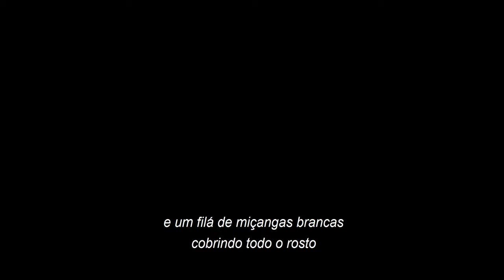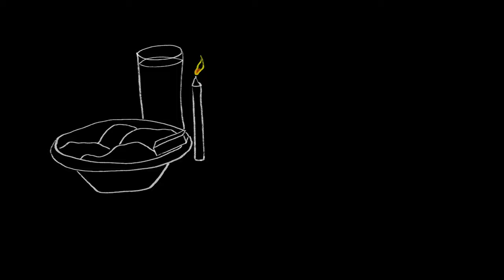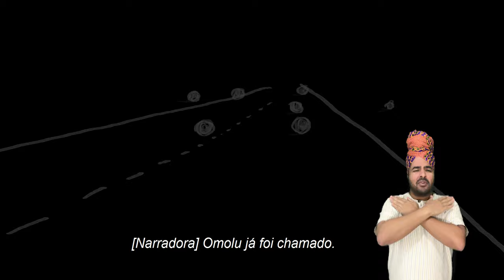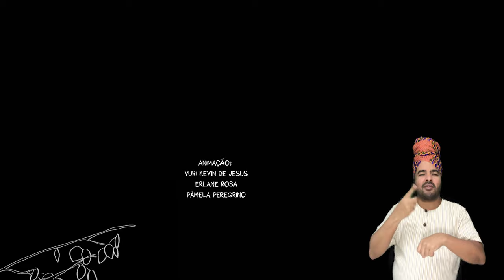Oríkì (2020) Acessível - AD Libras LSE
O filme Oríkì é uma animação de desenhos que apresenta uma poética sobre a morte, a doença e a cura, para valorizar e fortalecer a cosmovisão de Povos Tradicionais de Terreiro num contexto de pandemia. No filme, Iku (a morte) circula no mundo inteiro. Os Òrìsàs se unem para encontrar a cura e dividir com a humanidade. O roteiro da animação é uma adaptação do texto original Jeaney Calabria dirigido e adaptado pela professora Pâmela Peregrino, com desenhos de Annaline Curado e música original de Marcelo Maroon.

A versão acessível conta com tradução em Libras, Legenda para Surdos e Ensurdecidos (LSE) e Audiodescrição para inclusão de pessoas com deficiência auditiva e visual. O projeto de acessibilidade foi uma proposta da produtora cultural Valdíria Souza e é apoiado através do Edital 001/2020 Calendário das Artes 2020, 8ª Edição, da Fundação Cultural do Estado da Bahia (FUNCEB), entidade vinculada a Secretaria de Cultura do Estado (SecultBA).

O filme é resultado dos projetos de extensão "Oríkì: a pandemia e a cosmovisão dos povos de terreiro" e "Ìtàn: Contando História de Orixás com Cinema de Animação", ambos da Pró-Reitoria de Extensão e Cultura da Universidade Federal do Sul da Bahia (UFSB). Foi produzido durante a quarentena por estudantes, professores da UFSB, membros da comunidade externa e integrantes do Terreiro Abassá da Deusa Òsùn de Idjemim. Realizado de forma remota em respeito às orientações de afastamento social.

A animação com acessibilidade contará com uma live de lançamento no dia 26/09 (sábado) às 17h, no canal do Youtube do CFArtes da UFSB, que contará com a presença da equipe de acessibilidade, da equipe do filme e com interpretação em Libras.

Realização:
UFSB/Pró-Reitoria de Extensão e Cultura
Centro de Formação em Artes - CFArtes/UFSB
Projetos de Extensão:
Ìtàn: Contando História de Orixás com Cinema de Animação
Oríkì: a pandemia e a cosmovisão dos povos de terreiro

Apoio Financeiro:
Edital 001/2020 Calendário das Artes 2020, 8ª Edição, da Fundação Cultural do Estado da Bahia (FUNCEB), entidade vinculada à Secretaria de Cultura do Estado (SecultBA).

Equipe de Acessibilidade:
Pâmela Peregrino - Direção e Adaptação
Valdíria Souza - Produção e Comunicação
Wermerson Silva- Tradutor e Intérprete de Libras
Deise Medina - Audiodescritora e Legendista
Adriana Urpia - Narração Audiodescrição
Ednilson Sacramento - Consultor de Audiodescrição
Alzení Tomáz - Revisão das descrições dos Orixás
Grupo Èdè Lami UESB - Revisão de Libras
Sérgio Nunes - Edição Acessibilidade
Loba Nascimento - Design gráfica

Apoio:
Imagina! Circuito Permanente de Audiovisual (CFArtes/ UFSB)
Cinema das Comunidades (CFArtes/UFSB)
Transmissão: Bernard Belisário / Breno Terra